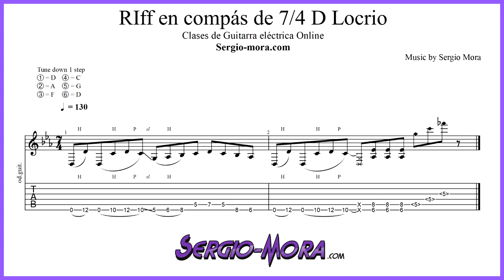RIFF 3 - D Locrio en compás de 7/4 (Metal) Partitura & Tab al final del vídeo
Aprende un riff en el modo locrio (RE) en compás de 7/4. Es un compás irregular que tiene 7 tiempos y cada tiempo tiene el valor de una negra. Puedes verlo también como la unión de un compás 4/4 y de 3/4.
Soy Sergio Mora, profesor de guitarra eléctrica online. Me dedico completamente a la enseñanza musical con mis alumnos de forma particular en mis clases online. Así como, componiendo mi música como solista (Sergio Mora) y en mi otro proyecto de metal instrumental: Last Deliverance.